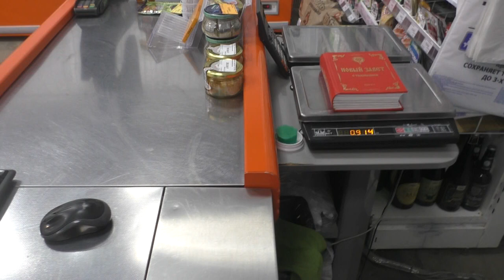Разница в весе в двух изданиях . 03.04.2023